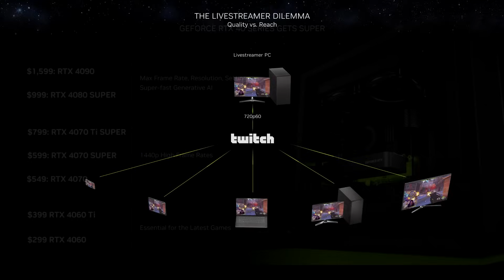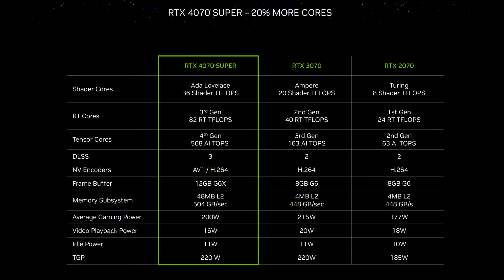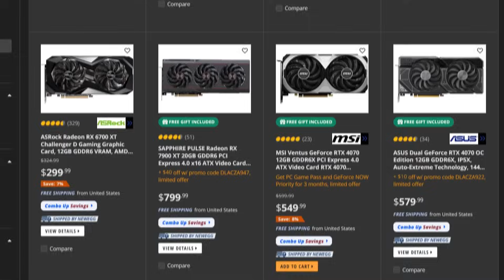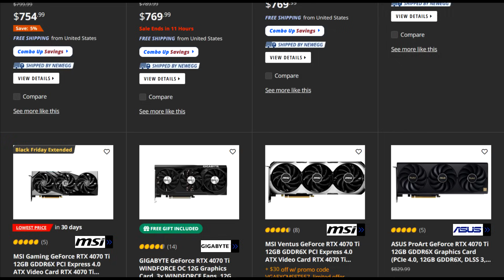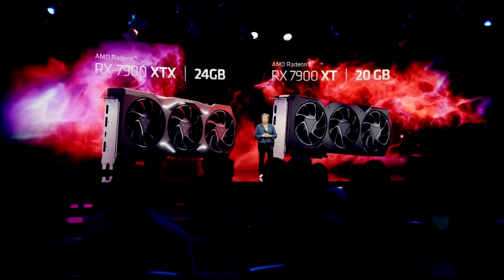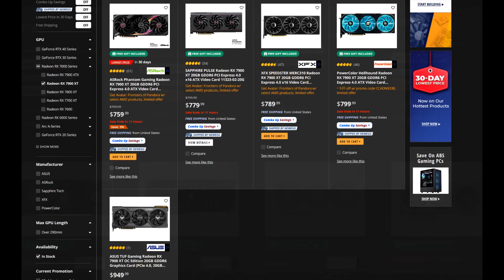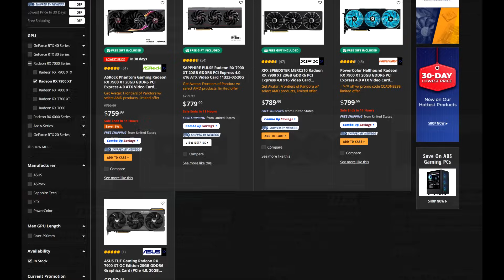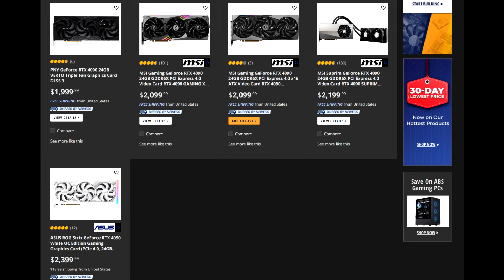How Nvidia RTX 40 SUPER Shakes Up the GPU Market - Buy The Right Graphics Card! Will AMD Respond?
In this video, we delve into the impact of Nvidia’s latest RTX 40 Super series on the GPU market. We discuss the specifications, pricing, and performance of the new models, including the RTX 4080 Super, RTX 4070 Ti Super, and RTX 4070 Super. We also explore how this release could shake up the market, affect Nvidia’s existing models, and put pressure on AMD. Additionally, we provide a rundown of current market pricing and what to expect once these new cards hit the shelves. Join us as we analyze the potential popularity of each model and discuss whether it’s worth waiting for the rumored RTX 50 series.